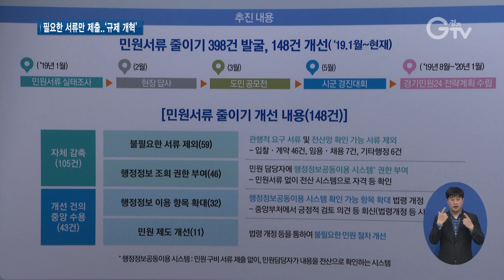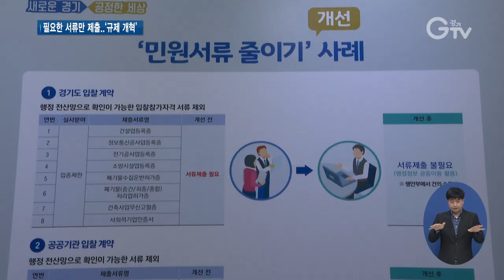민원서류 줄이기 시간 비용 절감 효과 톡톡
[앵커멘트] 공공기관에 민원을 넣을 땐 관련된 민원 서류들을 제출해야 하는데요. 경기도에선 불필요한 낭비가 없도록 민원 서류 줄이기에 힘쓰고 있습니다. 올해에도 경기도민이 체감할 수 있는 ‘민원서류 줄이기’를 추진한다고 밝혔습니다. 구영슬 기자가 취재했습니다.

[리포트]
지난해 경기도에서 발생한 민원은 약 190만 건.

하루 평균 약 5천 건에 달하는 민원을 처리한 셈입니다.

한가지 민원이 처리되는 과정에서 민원인들은 관행적으로 다양한 서류 제출을 요구 받는 상황.

경기도는 피로도가 높은 이런 민원인들을 위해 ‘민원 서류 줄이기’에 힘쓰고 있습니다.

경기도가 지난해 찾아낸 불필요한 민원서류만 약 4백 건.

이중 148건에 대해선 제출서류를 대폭 줄이는 등 개선이 이뤄졌습니다.

전산망을 통해 조회가 가능한 서류는 민원인이 추가 제출할 필요가 없도록 절차를 줄이고.

관행적으로 요구해왔던 제출 서류는 과감히 생략하는 방식.

도는 올해에도 경기도민이 체감할 수 있는 ‘민원서류 줄이기’ 방안을 추진한단 구상입니다.

신청 창구가 분산돼 있던 경기도 청년기본소득과 산후조리비지원 등은 경기민원24 시스템 한곳에서 신청할 수 있고.

주민등록증을 비롯한 네 가지 서류들을 제출하지 않아도 돼 소요시간과 비용이 한층 줄어들 전망입니다.

[싱크] 류인권 / 경기도 정책기획관
“아직 현장에는 여전히 도민에게 큰 불편을 주는 민원서류가 있을 것으로 생각되기 때문에 앞으로 도민의 불편한 발걸음이 없도록 경기도 민원서류 줄이기를 지속적으로 추진해 나가겠습니다.”

도는 올해 말까지 다양한 민원을 온라인에서 처리할 수 있도록 50여 개 민원행정서비스에 대한 ‘경기민원24’ 시스템을 구축할 계획.

내년부턴 서비스 대상을 확대해나갈 방침입니다.

영상취재 : 경기도청 촬영팀 , 영상편집 : 강윤식